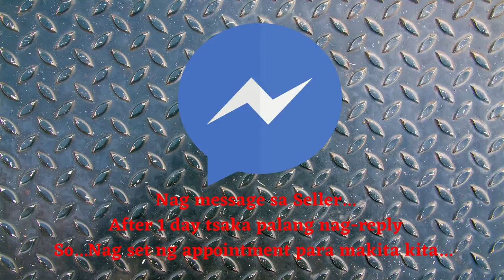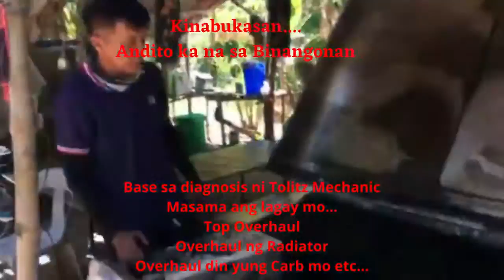JEEP REBUILD PROJECT #3 - Ito ang simula ng Love Story natin 😍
Jeep Rebuild Project #3 - Ito ang simula ng Love Story natin 😍 Nakita kita na naka Post sa FB MarketPlace, Kaya nag message ako sa Seller pero ang tagal nag reply...